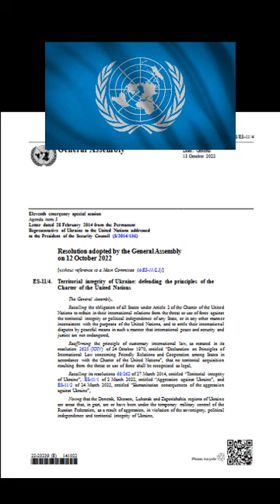Luhansk People's Republic - LPR 2014 - 2022 -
The Luhansk People's Republic or Lugansk People's Republic is an unrecognised republic of Russia in the occupied parts of eastern Ukraine's Luhansk Oblast, with its capital in Luhansk.The LPR was created by militarily-armed Russian-backed separatists in 2014, and it initially operated as a breakaway state until it was annexed by Russia in 2022.